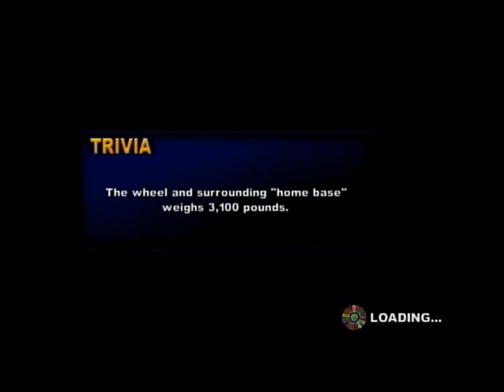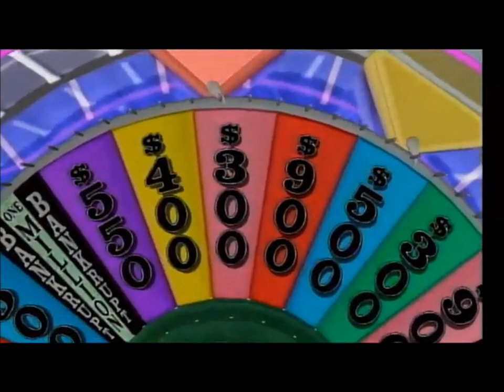25 Days of Wheel (2023 Edition: Episode #9)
Welcome to Episode Numba 9, Numba 9, Numba 9 of the 25 Days of Wheel! Last night, Linda Larkin was our winner of $142,850, and our Jackpot is now up to $1,039,400! Who will our winner be this evening, and how much will we give away? Watch to find out, and we'll see you for Episode 10 tomorrow!